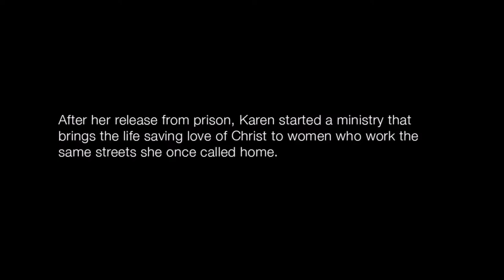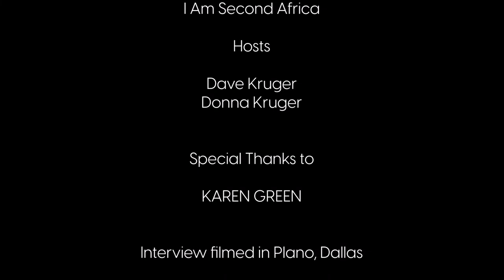IN CONVERSATION WITH .... Karen Green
In Conversation With.. Is a candid conversation with someone whose life story has been radically altered by Jesus. In this episode, we catch up with Speaker & Author - KAREN GREEN

Karen's life was radically changed by Jesus, it started out in a world of addiction, abuse & prostitution. Not feeling very worthy, Jesus reminded her of who she is in Him. Fast Forward to today, Karen has an unbelievable ministry leading many (most who are going through similar struggles) to come to faith just as she did ?

You can also check out Karen's I Am Second White Chair Film